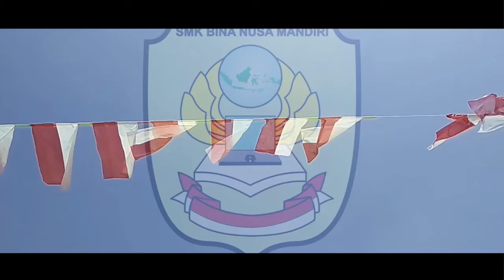SMK BINA NUSA MANDIRI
OFFICIAL VIDEO DIRGAHAYU REPUBLIK INDONESIA KE 73,